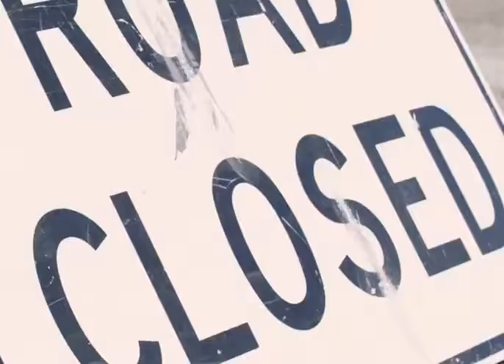NEW 2018 BMW M5 M Performance Parts - Teaser